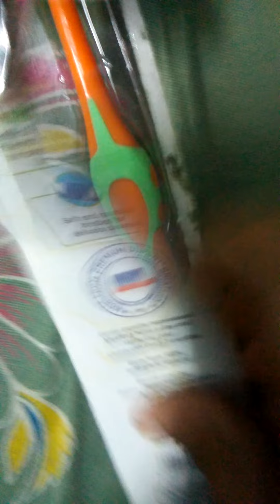brush umboxing by adi thank you for watchig